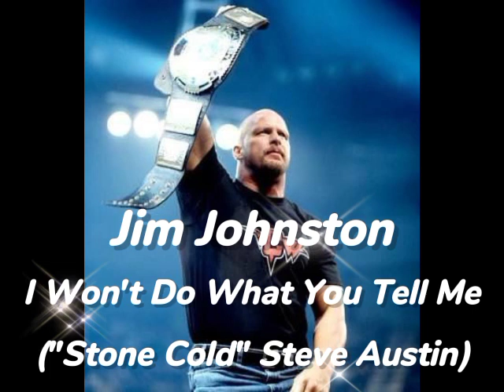WWE Music Playlist Part 5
Find me in:
Smashwords: Vitalina Buhaiova
Wattpad: Vitalina Buhaiova